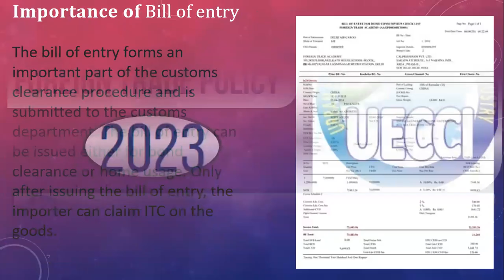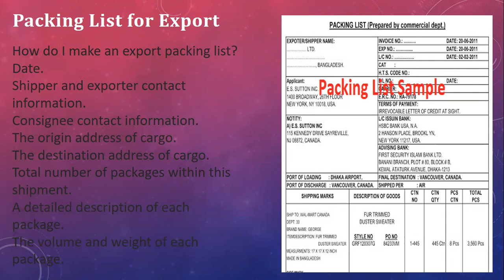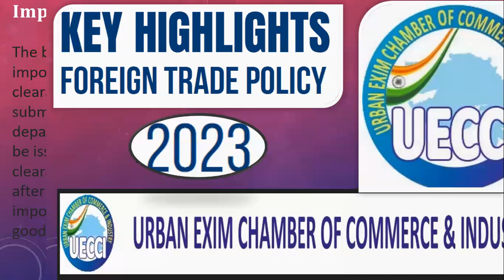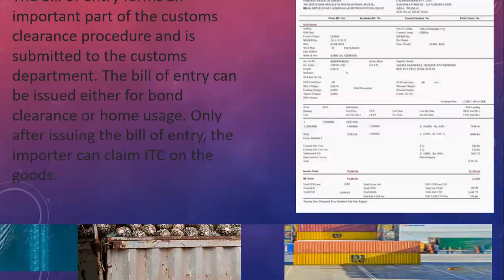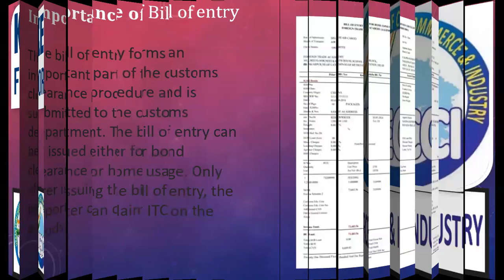Importance of A bill of Entry or BE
what is the role of bill of Entry
why bill of lading is important
what is the procedure of bill of Entry
why  bill of Entry  is important in import-export
what is role of bill of Entry in international payment of export-import#export